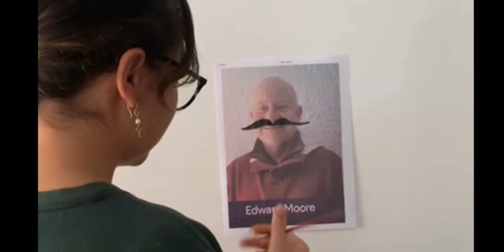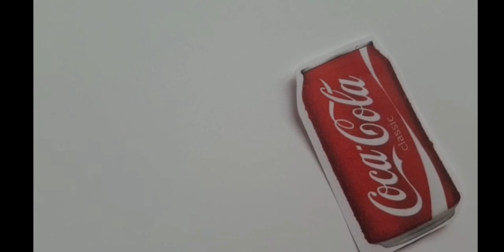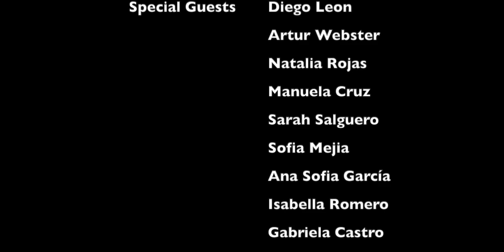Scoop TV: March Edition 2021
Hello everyone! Today we bring you the second edition of the Scoop TV on this new channel. Here we share with you some fun and interesting content so you can escape for a bit of time, and have fun with us!

We hope you like it and that you can learn one thing or another.

Greetings from all the Scoop team!

Special thanks to the communications team of the school and all the people who helped us with this edition.

Our team

Project Coordinator:
Edward Moore

Directors:
Juanita González 10A
Catalina Zarate 10A

Scoop TV:
Ángela Muñoz 10A
Manuela Herrán 10A
Tatiana Silva 10B

Editors:
María Paula Marín 10B
María Paula Salazar 10B
Silvana Vadivieso 10A

Design:
Gabriela Fernández 10B
Carolina Beltrán 10B
María José González 10A

Media:
Mariana Bula 10B
Luisa Lafaurie 10A

Scoop Jr:
Catalina Lora 10B
Gabriela Ardila 10B